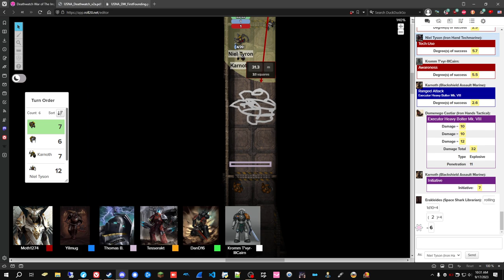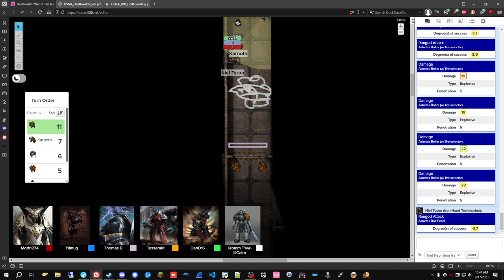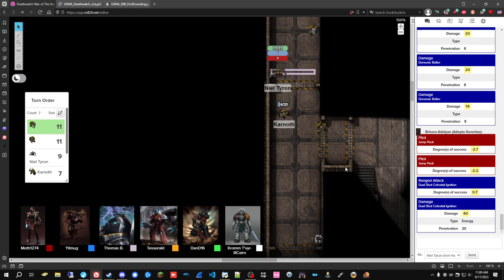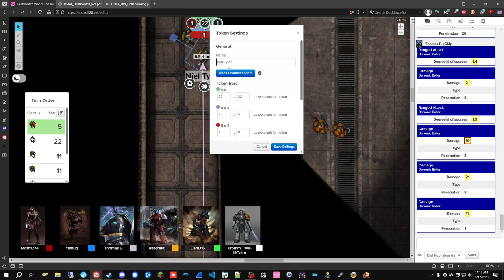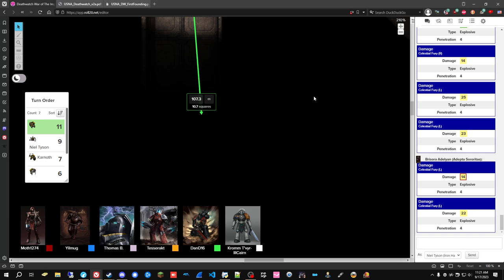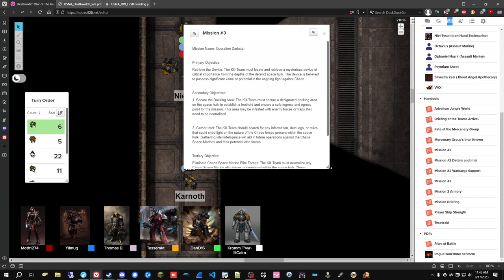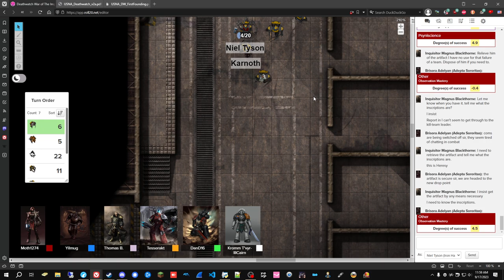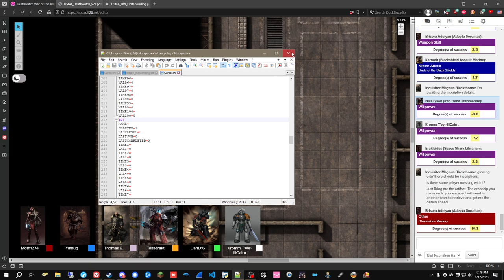DEATHWATCH: War of the Imperium #21 | Warhammer 40,000